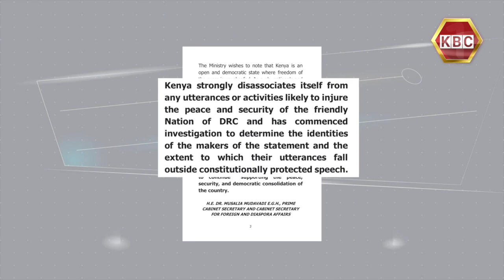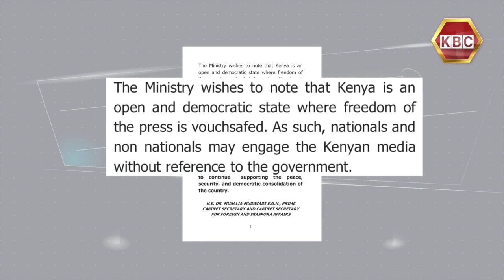Nairobi-Kinshasa Diplomatic Tension I Kenya distances itself from the movement opposing Tshesekedi